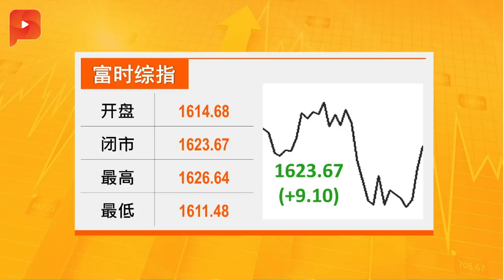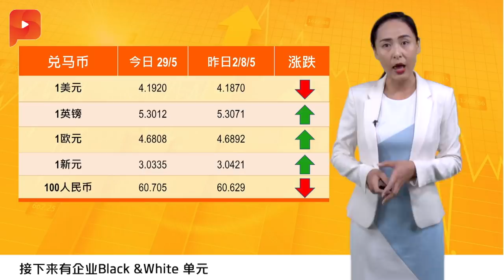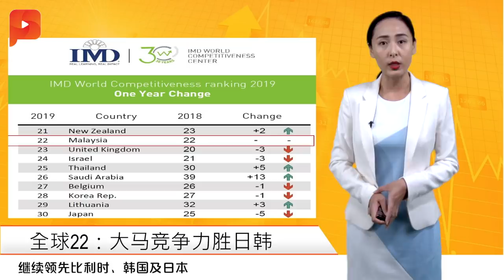收入11亿 百盛由盈转亏|财经Espresso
锺廷森旗下百盛第三季营业额起4%至11亿零7万令吉，但净利却由盈转亏。